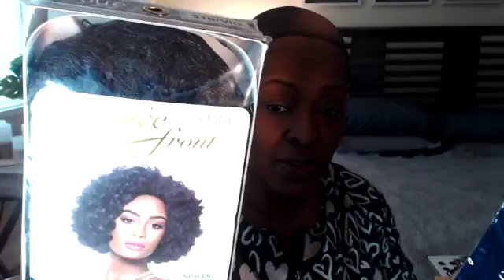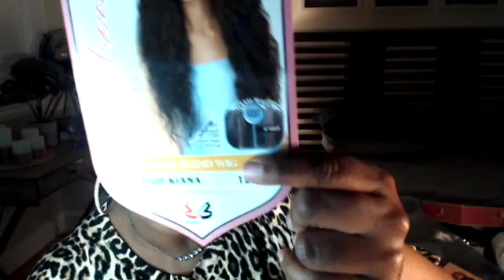GRWM MAC SELENA PURPLE SMOKEY EYE HOLIDAY SOFT GLAM HOT BLAC CHYNA LASHED MINK PINK HONEY BLONDE WIG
* makeup geek corrupt